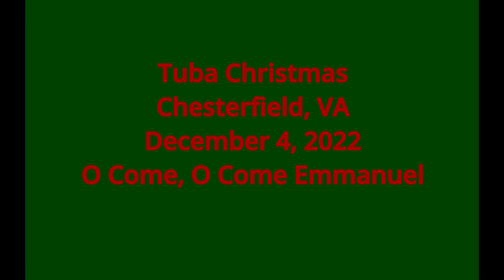Tuba Christmas 2022 Chesterfield, VA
Tuba Christmas in Chesterfield, VA December 4, 2022, at the Perkinson Center for the Arts and Education.  O Come, O Come, Emmanuel.